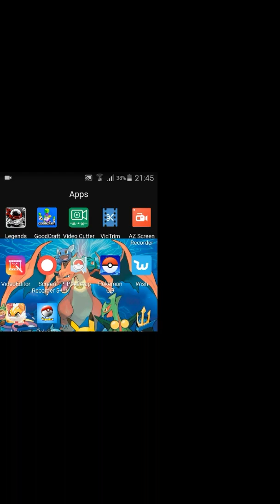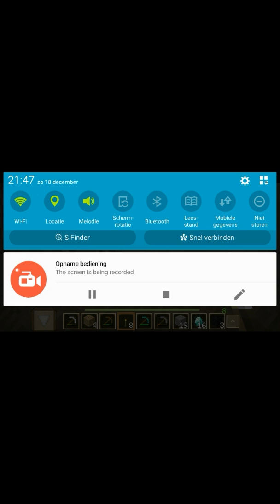Nog veel en veel meer dimonds goodcrafr #4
Dit is echt de dimond cave